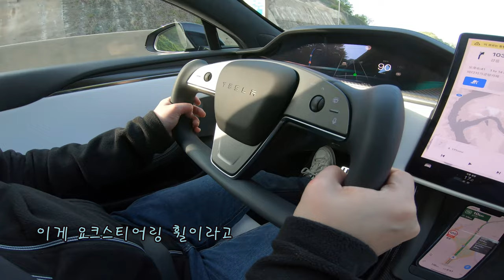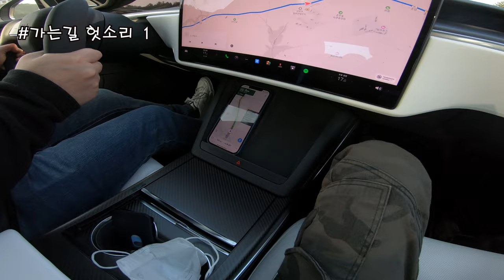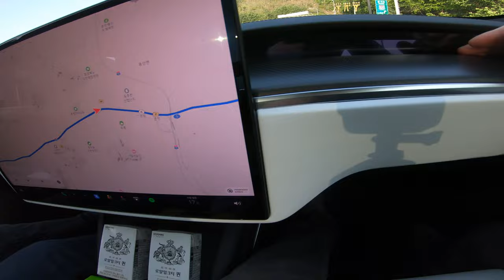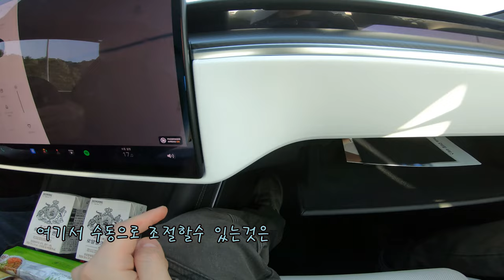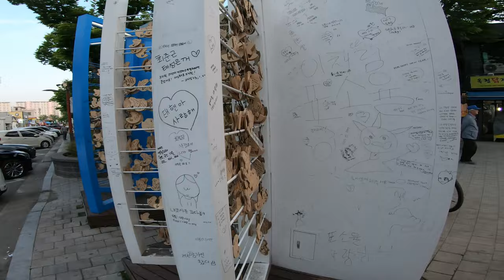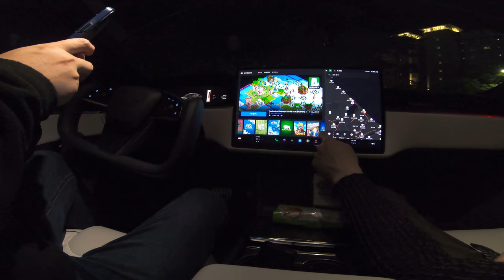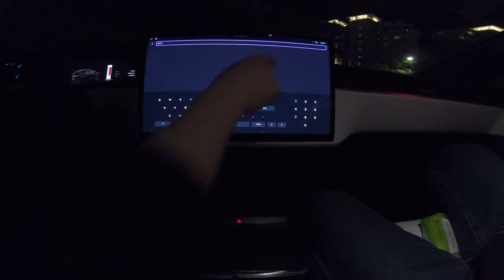테슬라 모델s 플레드 타고 24시간 노는법 / How to play around the clock on Tesla Model S Plaid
아직 국내에 몇대 없다는 테슬라 모델s 플레드를 타고
 둘이서 1박 2일 여행을 떠났다.
최초 목적지는 양양이었는데 가다보니 강릉까지 갔다
1020에서 뿜어져 나오는 달팽이 스러운 파워와
옵션들, 충전중에 할 수 있는 놀이 까지...

00:00 인트로
00:21 인도인접
01:13 테슬라 모델s 플레드 외관
02:03 요크셔테리어 휠
03:44 군더더기 없는 디자인...
05:50 부가세
06:48 강릉시내 구경 - 도시 디자인을 말하다
09:02 강릉 중앙시장 - 식량 조달
10:11 유명 노상식당 방문
10:55 파도 맛집
13:15 슈퍼차저
13:31 충전하는 동안 즐길거리
14:48 영화관 모드
15:43 아웃트로 - 내일을 향해